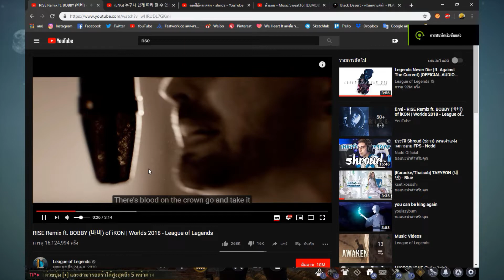Black Desert :: Raod to 235AP -----PART-02